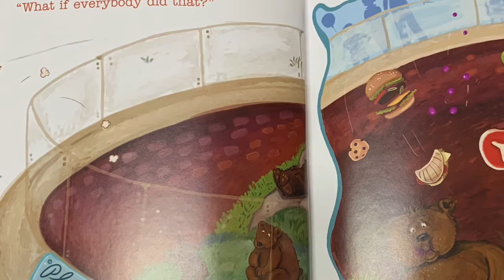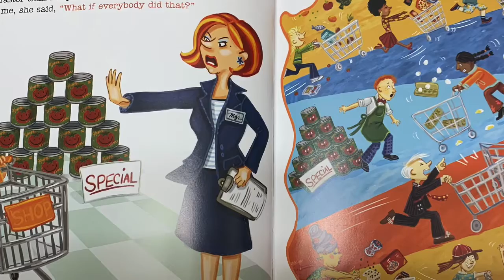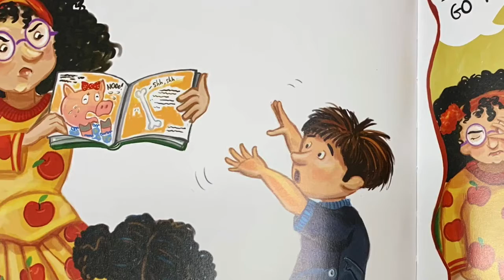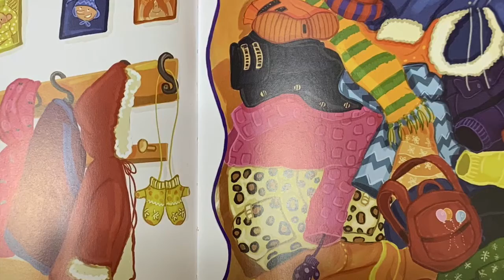What if everybody did that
School counselor reads the story “What if everybody did that” by Ellen Javernick.

What if everybody broke the rules?  Then the world would be a mess!

But what if everybody obeyed the rules?  Maybe the world would be a better place?

This book shows how each person’s small, everyday choices-good or bad- have consequences one way or the other.